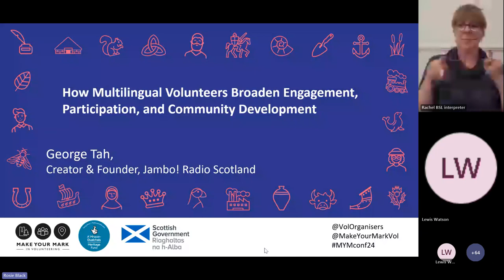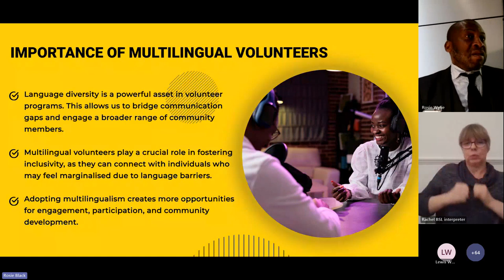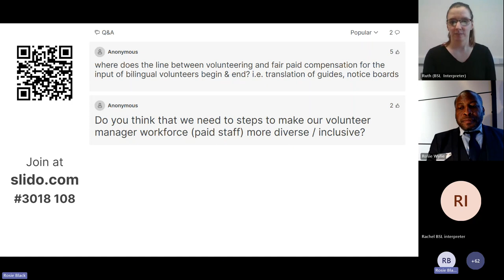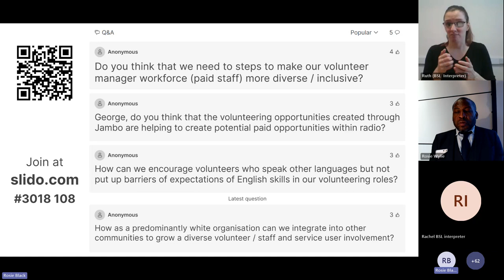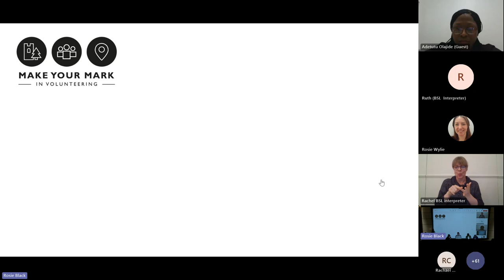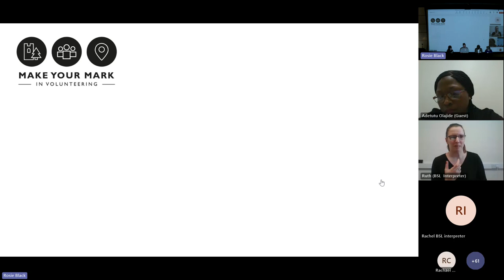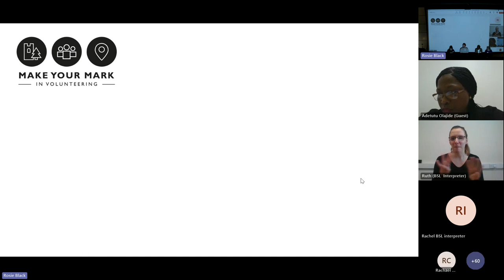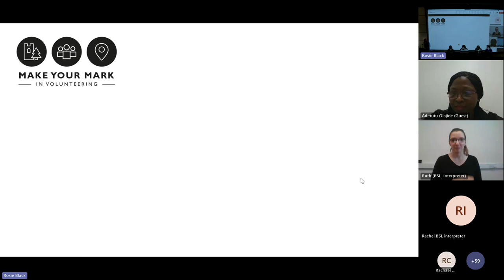Make Your Mark Volunteer Managers Conference: Part 2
Make Your Mark is a campaign to increase the number and diversity of heritage volunteers in Scotland. By heritage, we mean built, natural, cultural and intangible heritage. It is made possible with The National Lottery Heritage Fund.

For our first annual conference, which was held on 29 February 2024, we focussed on how to build a volunteer programme with inclusion at its core. This recording is part 2 of the conference.

0:00 - How Multilingual Volunteers Broaden Engagement, Participation, and Community Development, George Tah, Creator & Founder, Jambo! Radio Scotland
29:13 - Panel discussion with volunteers who share their lived experience of barriers to
volunteering and key learning for organisations, Adetutu Olajide, Berthold
Nguetsa, Helen Ford, and Paul Cunningham